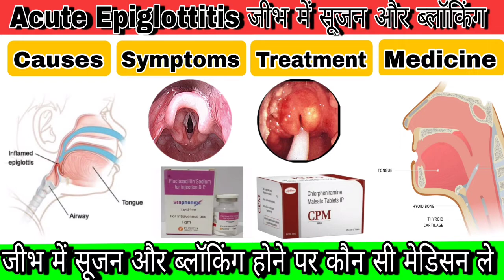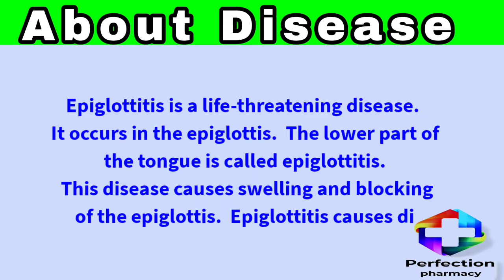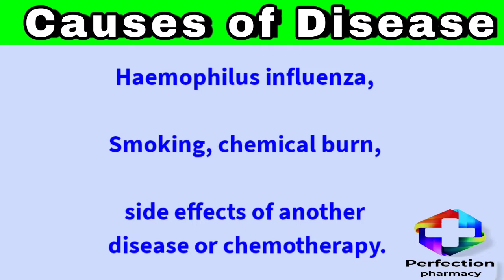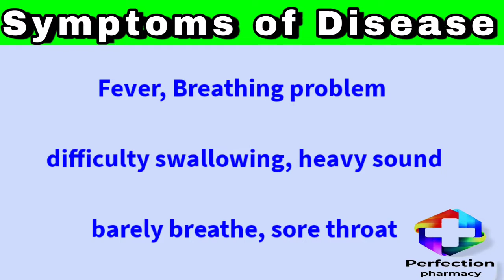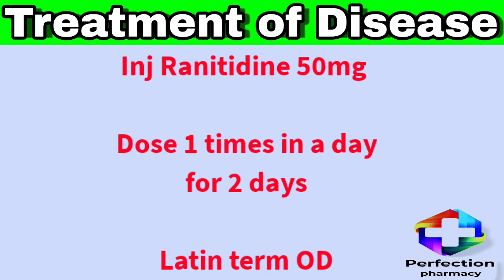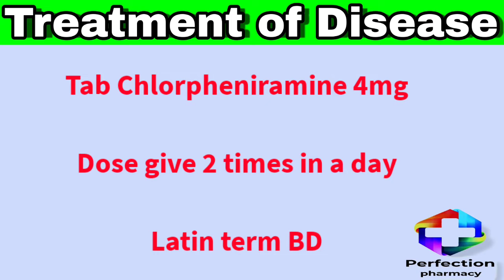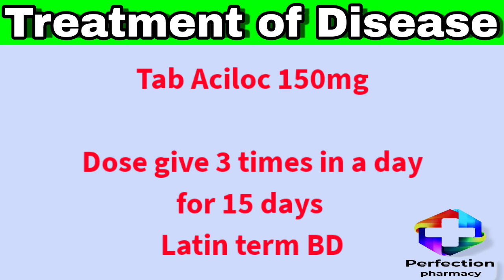Epiglottitis||गले में सूजन और गले का बंद होना||Full treatment in Hindi#throatinfection#pain#swelling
Hello everyone

perfection pharmacy...

Today we have give you Treatment for epiglottitis and all about this Disease like,

what's the epiglottitis

what's the causes of epiglottitis

what's the symptoms of epiglottitis

what's the Treatment of epiglottitis

which medicine is best for epiglottitis

Epiglottitis||में सूजन और गले का बंद होना||Full treatment in Hindi